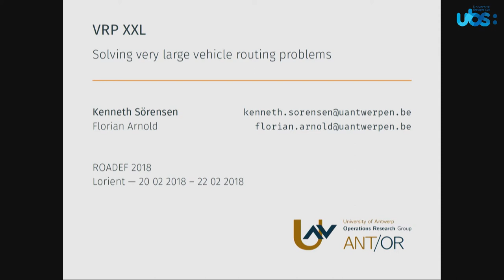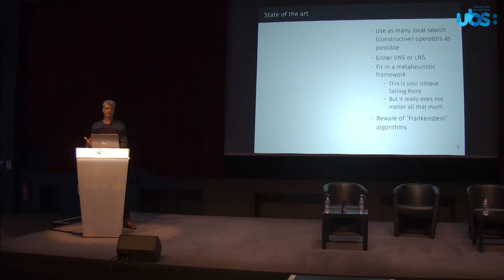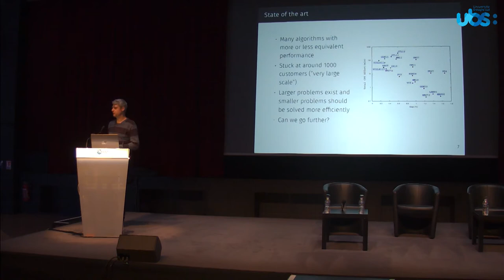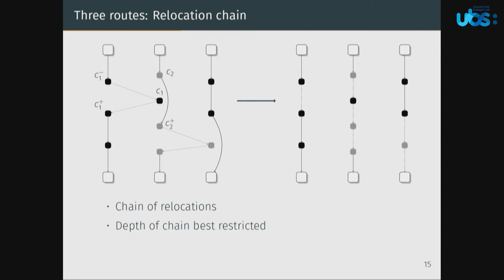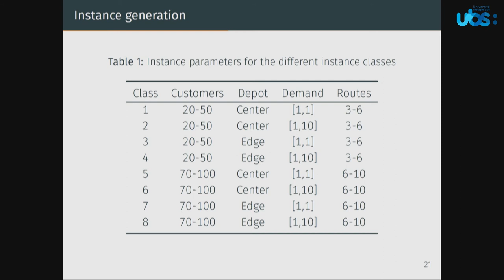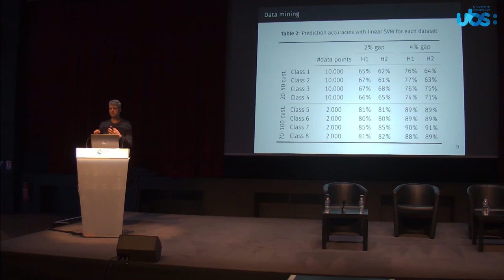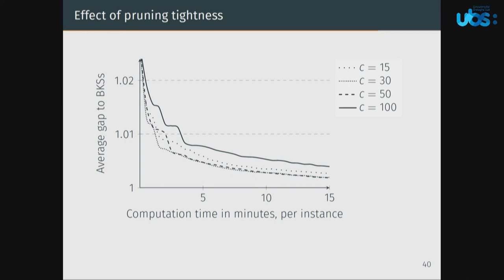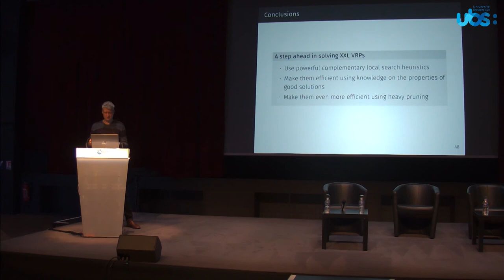ROADEF 2018 - Kenneth Sörensen, How to solve very large scale VRPs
How to solve very large scale VRPs par Kenneth Sörensen